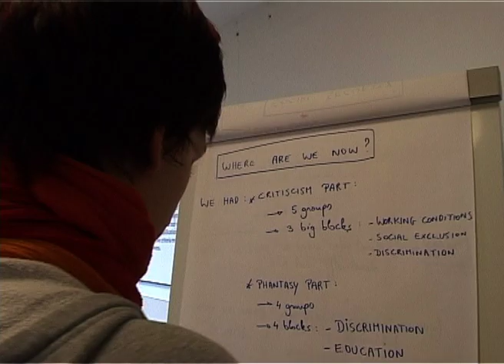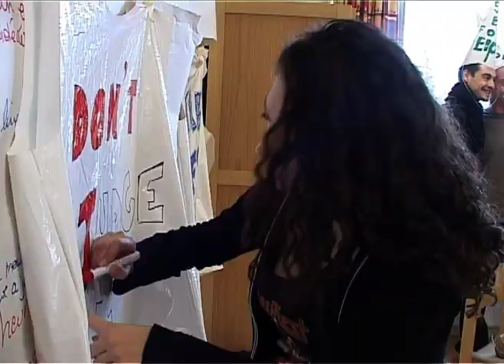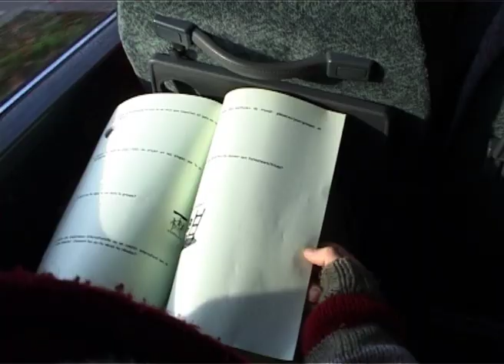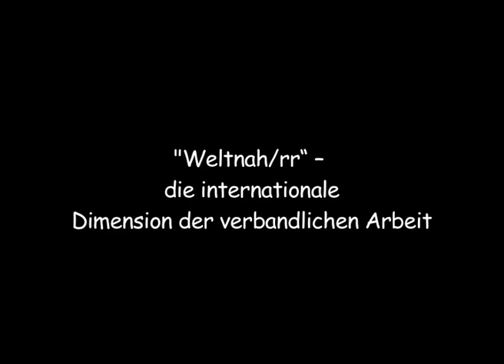CAJ Passau November 2006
"Weltnah/rr" - die internationale Arbeit der verbandlichen Arbeit

Ein Film von Matthias Sabelhaus
Projektleitung: Gregor Gierlich

im Auftrag der CAJ Deutschland

gefördert mit Mitteln des Bundesministeriums für Familie, Senioren, Frauen und Jugend